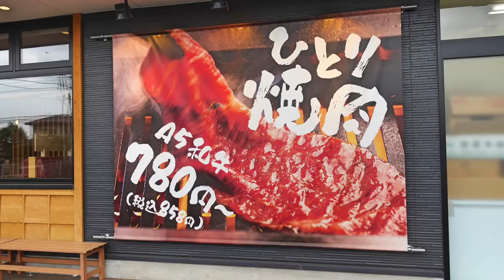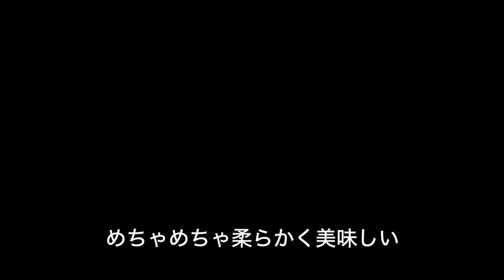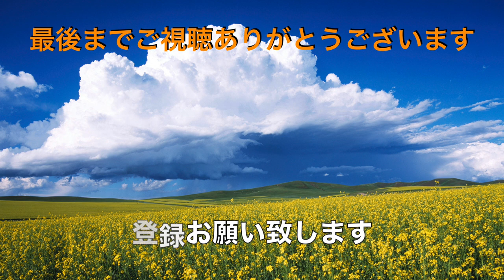【将泰庵商店 船橋夏見店】 ひとり焼肉に行ってきました # 1308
見かけなかったお店、将泰庵商店　船橋夏見店に入ってみました。
最近流行りの一人焼肉を体験してみました　決して孤独なグルメではありません